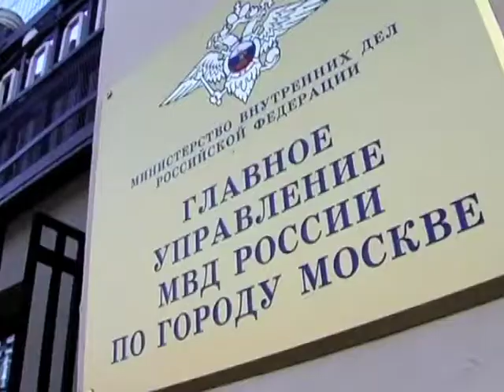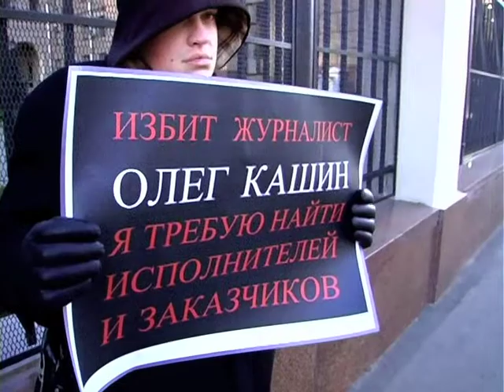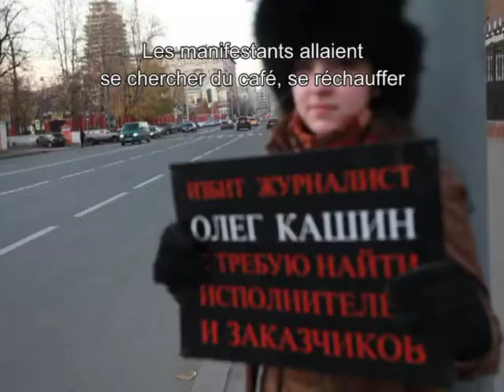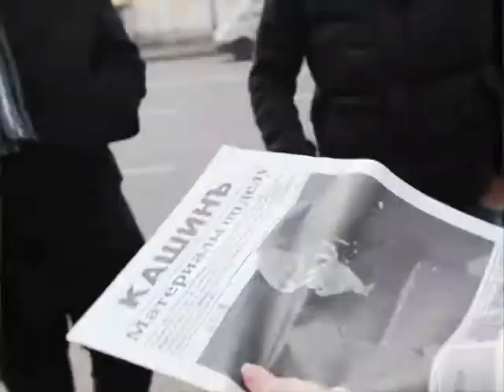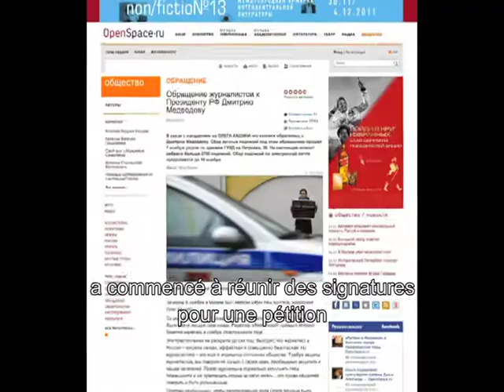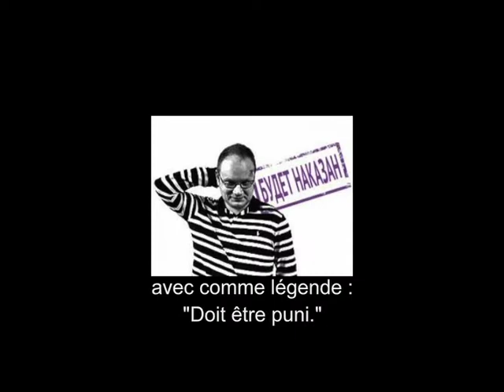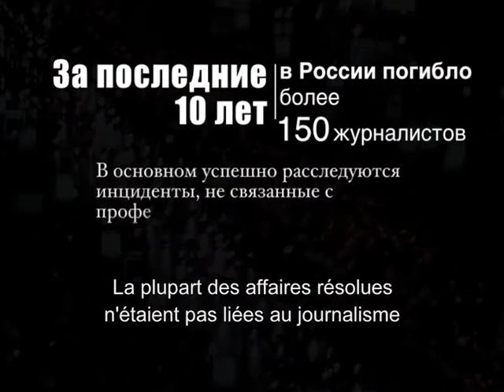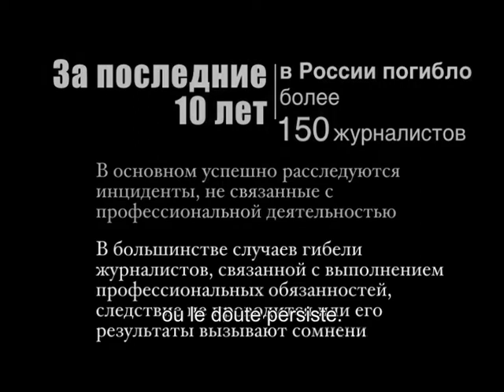Donnez une réponse à Kachin (CJES)